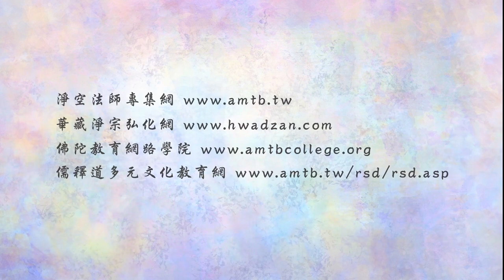法音普薰集 231 佛法需要我們發心弘揚